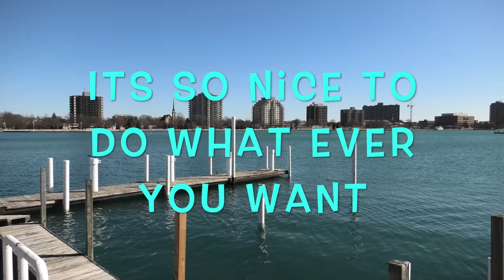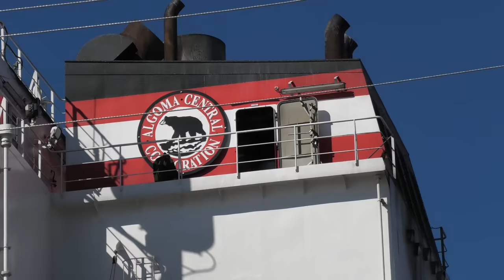OutSide And Feeling Great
Did a bunch of work around the yard today and also have to show you this old school Rc truck . its Decent . Also have a look at the good old water front

BillSiff (GoGlass)
1289 Confederation St,
Unit 3
Sarnia Ont.
Canada
N7S 4M7

2540 Lapeer Rd,
Port Huron,